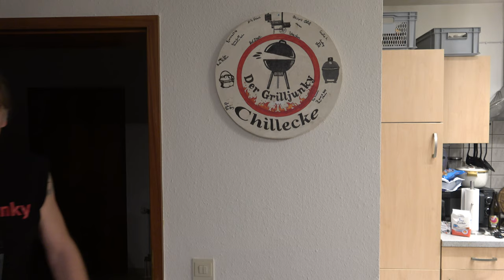Die Pizza Schlacht 1 - Der Teig - Der Grilljunky 609/1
Der erste Teil meiner kleinen Pizza Serie - Das erste mal Teig selber gemacht, oder wie man Teig nicht machen sollte. Viel spaß beim anschauen :-)
G3Ferrari elektrischer Pizzaofen Delizia